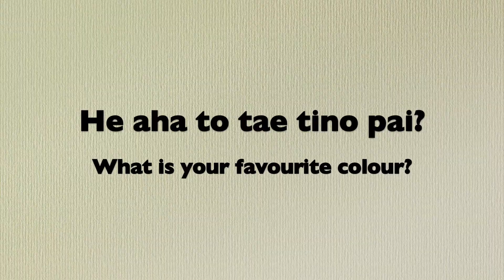Cheeky Parrot Celebrates Te Wiki O Te Reo Māori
A small contribution in support of the worthy effort to keep Aotearoa New Zealand's native language flourishing.